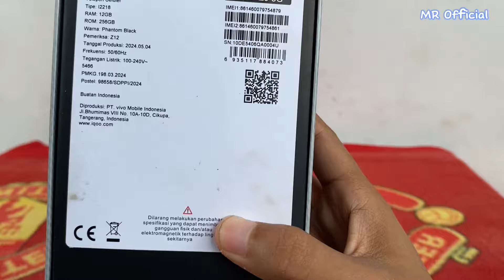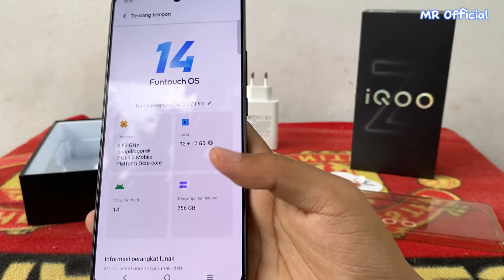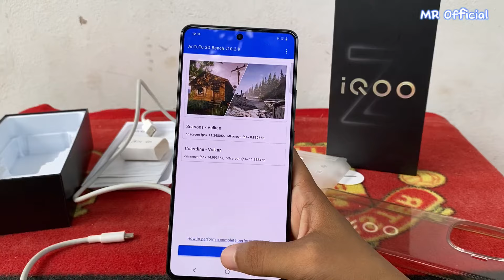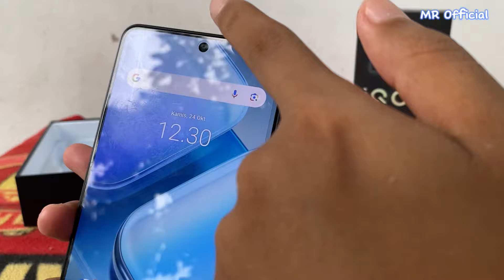iQoo Z9 Unboxing - Batre 6000 mAh, Snapdragon 7 Gen 3, Menyala Kah?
Unboxing iQoo Z9
Since 2022 (Pertama Kali Uploud)
Terimakasih 😇